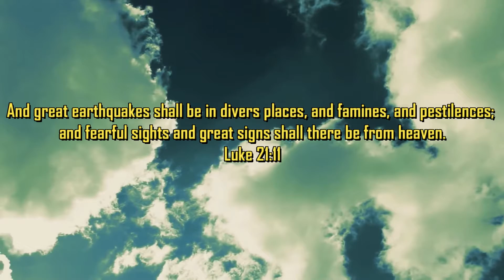Jesus Christ Is Coming Again, Soon!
Our redemption is drawing nearer and nearer every day.